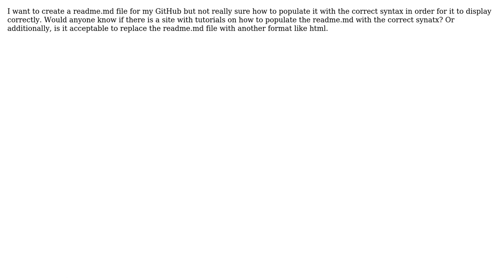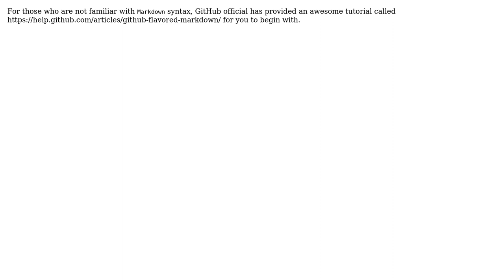GitHub readme.md (2 Solutions!!)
GitHub readme.md

With thanks & praise to God, and with thanks to the many people who have made this project possible! | Content (except music & images) licensed under CC BY-SA | Music | Images & others | With thanks to user TsvGis user mainframer user Harish and the Stack Exchange Network Trademarks are property of their respective owners. You are responsible for your own actions.